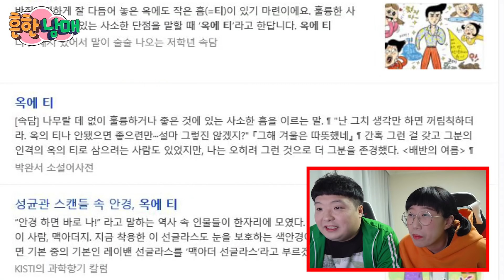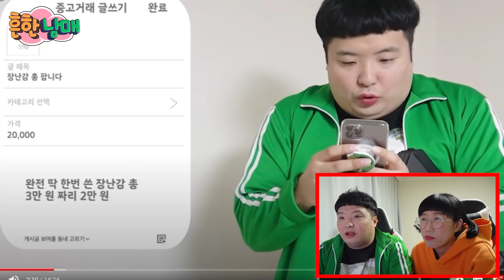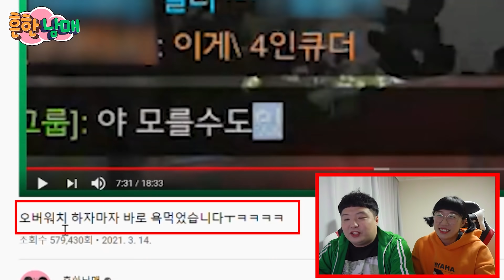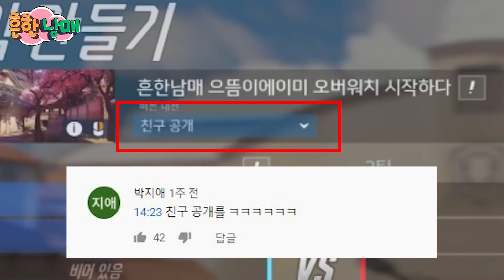흔한남매 주작 자수합니다.... 옥에티2탄ㅋㅋㅋ(흔한남매)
우리 냐하님들 안뇽~~
냐하님들께서 정말정말 대박대박 엄청엄청 좋아해주신 뉴 컨텐츠
흔한남매의 '옥에티를 찾아라' 이번 2탄!
울 냐하님들이 찾아준 옥에티를 모두 모아모아 만들어봤어용
너무너무 고맙구 오늘도 따룽행!~냐핫^^
개그 뿐만 아니라 시트콤, 먹방, 만들기, 실험, 일상, 커플(실제 커플입니다.ㅋㅋ)등다양한 영상들도 기대해주세요~